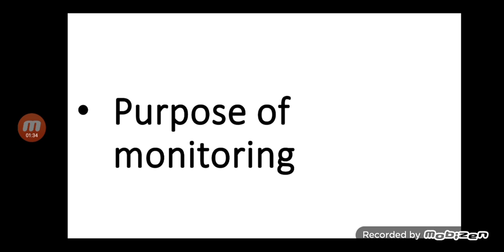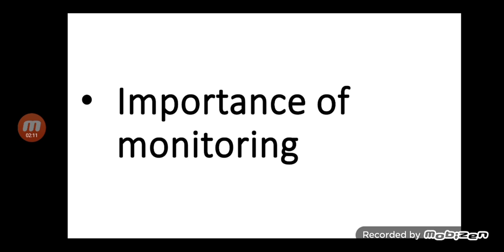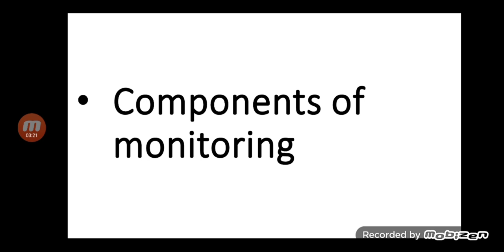What is Monitoring?Types&purpose of purpose of Monitoring, Components & key principles of Monitoring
what is monitoring ?purpose of monitoring. types of monitoring. importance of monitoring. key principles of monitoring. method is of monitoring.